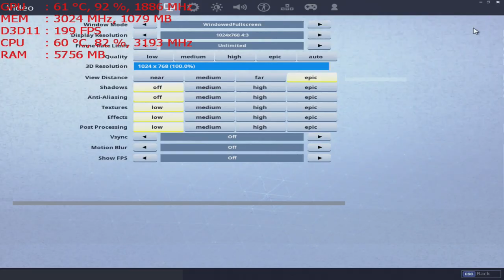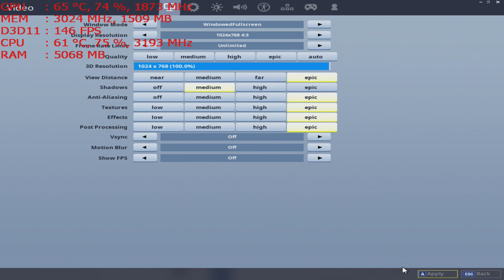Fortnite Season 7 at 1024x768 with the GT 1030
CPU: I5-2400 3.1ghz base  - 3.4ghz turbo
GPU: MSI GT 1030 2gb Gddr5 OC
Ram: 8gb 1600mhz ddr3 (running at 1333mhz).
Res: 1024x768 various settings